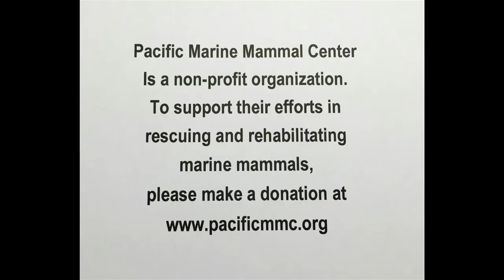13 sea lions head back home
Belle, Floki, Stevie, Sabrina, Storm, Newt, Nola, Sosa, Hound, Cooper, Halftime, Loco, & Shrubbery, 13 California sea lions rescued and rehabilitated by the Pacific Marine Mammal Center were released on May 18, 2019 back to their ocean home.